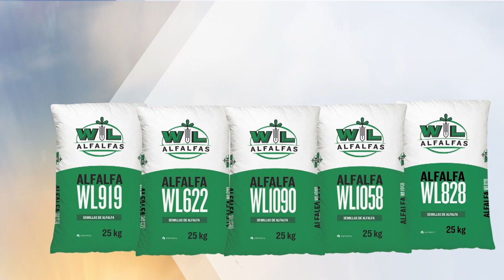Alternativas y sus ventajas a la hora de procesar fibra de heno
En la confección de heno y formulación de raciones, es conveniente analizar alternativas para maximizar el trabajo, disminuyendo pérdidas y tiempos muertos.